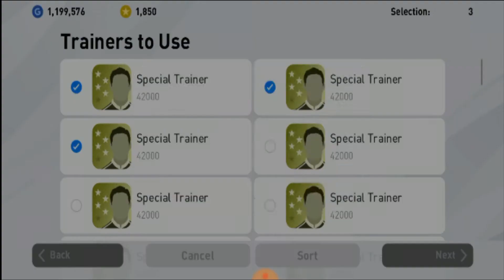Training Matthijs de Ligt & Lionel Messi | PES 20 MOBILE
FOR SUPPORT AND SUGGESTION

eFootball Pro Evolution Soccer 2020 is a football simulation video game developed by PES Productions and published by Konami for Microsoft Windows, PlayStation 4, Xbox One, Android and IOS.

So watch i am Training Matthijs de Ligt & Lionel Messi | PES 20 MOBILE

WATCH I am Getting all the Higher Rated Players by Trading in PES 20 MOBILE